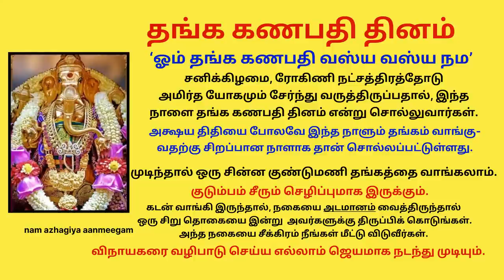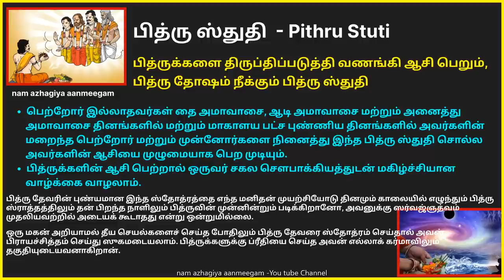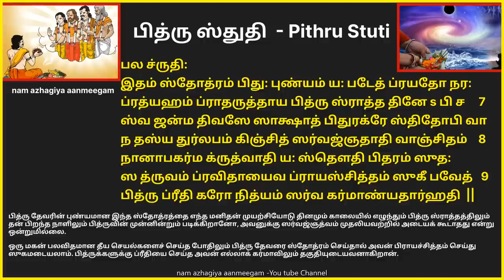பித்ரு ஸ்துதி கேட்ட பின் பொன் பொருள் சேர, கடன் அடைய தங்க கணபதி தினத்தில் இதை செய்யுங்கள் அமாவாசை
சனிக்கிழமை, ரோகிணி நட்சத்திரத்தோடு அமிர்த யோகமும் சேர்ந்து வருத்திருப்பதால், இந்த நாளை தங்க கணபதி தினம் என்று சொல்லுவார்கள்.
நீங்கள் யாரிடமிருந்தாவது கடன் வாங்கி இருந்தால், அந்த கடனில் ஒரு சிறு தொகையை indraiya தினம் அவர்களுக்கு திருப்பிக் கொடுங்கள்.
அது தவிர உங்களுடைய நகையை அடமானம் வைத்திருந்தால், அந்த நகையை திரும்பவும் மீட்க முடியாமல் கஷ்டப்பட்டுக் கொண்டிருந்தால், அந்த தொகையிலிருந்து ஒரு சிறு தொகையை indru கொண்டு போய் பேங்கிலோ அல்லது அடமானம் வைத்த கடையிலோ கட்டி விடுங்கள்.
முழு தொகையை கட்ட முடியவில்லை என்றாலும் பரவாயில்லை. உங்களால் முடிந்த சிறு தொகையை நாளைய தினம் கட்டி விட்டால் பிறகு அந்த
அடுத்தபடியாக intha arputhamaana dhinaththil வாய்ப்பு உள்ளவர்கள், தேவை உள்ளவர்கள், கையில் பணம் வைத்திருப்பவர்கள் உங்களால் முடிந்தால் ஒரு சின்ன குண்டுமணி தங்கத்தை வாங்கலாம்.
அக்ஷய த்ருதியை போலவே இந்த நாளும் தங்கம் வாங்குவதற்கு சிறப்பான நாளாக தான் சொல்லப்பட்டுள்ளது.
indru தங்கம் வாங்கினாலும் மேலும் தங்கம் சேரும்.
தங்கம் வாங்க முடியாதவர்கள் வெள்ளிப் பொருட்களை வாங்கலாம்.
அதுவும் வாங்க முடியாது என்பவர் உங்கள் உங்களுடைய வீட்டில் உங்கள் தேவைக்கு ஏதாவது புதுசாக வாங்க வேண்டும் என்று ஆசைப்பட்டீர்கள் என்றால் அதை வாங்குங்கள்.
இந்த தினங்களில் புதிய தங்க நகையைச் செய்யச் சொல்லி அணிந்தால், பெரும் செல்வம், செல்வாக்கு, புகழ் கூடுவதோடு, பரம்பரை பரம்பரையாகச் சேர்த்த செல்வமும் நிலைக்கும் என்பது ஐதீகம்.
 நகையை சீக்கிரம் நீங்கள் மீட்டு விடுவீர்கள்.
நிச்சயம் உங்களுடைய குடும்பம் சீரும் செழிப்புமாக இருக்கும்.

சனிக்கிழமை ரோகிணி நட்சத்திரம் அமிர்தயோகம் வந்திருப்பதால் அந்த அமாவாசை திதியை பற்றி நீங்கள் எந்த கவலையும் பட தேவை இல்லை.
 அமாவாசைக்கு தனியாக செய்ய வேண்டிய வழிபாட்டு முறையை செய்து விடுங்கள்.
தங்க கணபதி தினத்தை முன்னிட்டு 'ஓம் தங்க கணபதி வஸ்ய வஸ்ய நம’ என 108 முறை பாராயணம் செய்து கோவிலுக்கு சென்று விநாயகரை வழிபாடு செய்துவிட்டு, பின்பு மேல் சொன்ன விஷயங்களை எல்லாம் பின்பற்றும் போது உங்களுக்கு எல்லாம் ஜெயமாக நடந்து முடியும்.